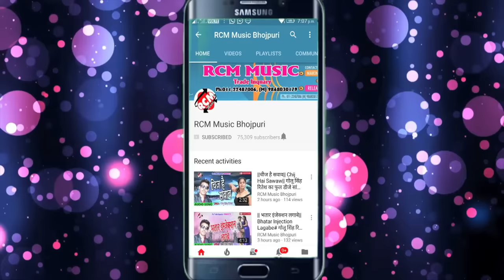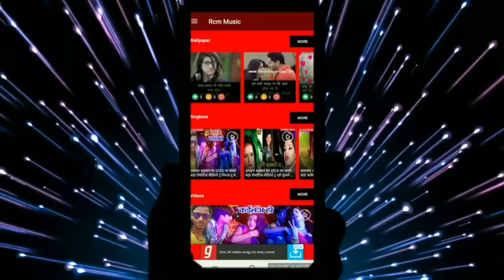Ram Raghaw का Thawe Dham# का सम्पूर्ण कथा The Story of Thabe Mata#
Title: Thawe Dham Full Story
Singer:  Ram Raghaw
Lable: RCM Music
Lyrics: Ram Raghaw
Video Director: Rakesh Kumar
DOP:  Birju Chaudhary